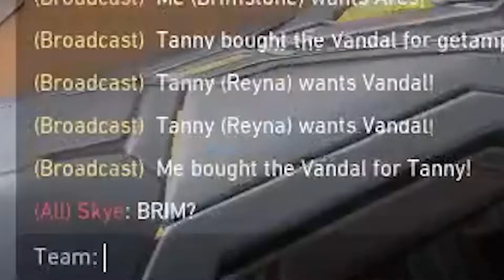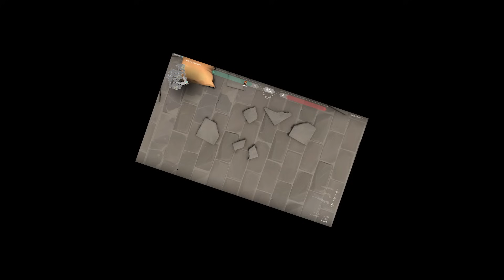มันเหม๊าะขนาดเลยหน่า - Valorant Brimstone Ares #2